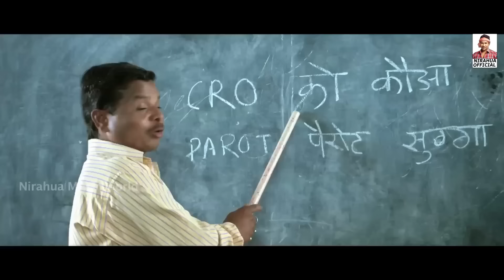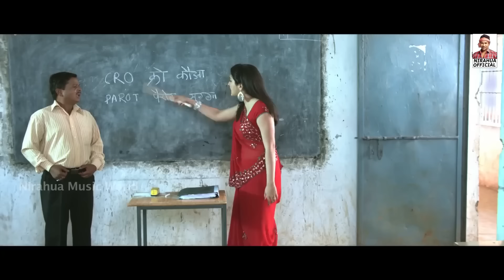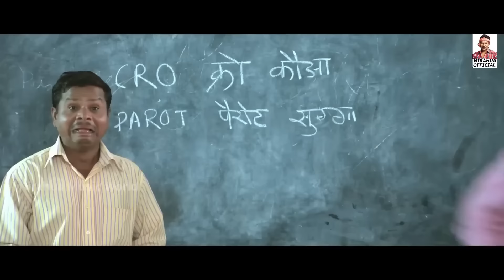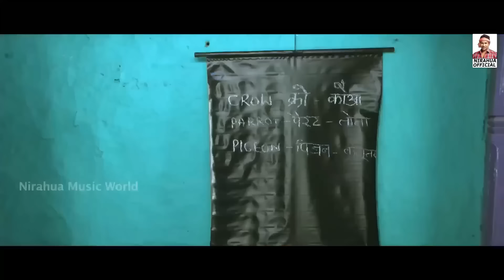आम्रपाली पे चढ़ने लगा गांव का रंग, नहीं जाएगी मुंबई |Dinesh Lal, Amrapali Dubey Full Action Movie Sce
आम्रपाली पे चढ़ने लगा गांव का रंग, नहीं जाएगी मुंबई |Dinesh Lal, Amrapali Dubey Full Action Movie Scene

Dinesh Lal Yadav, popularly known as Nirahua, is an Indian actor, singer, producer and politician associated with Bhojpuri-language films. He is among the most successful Bhojpuri actors, with successive five box office successes released in 2015. He owns the production house Nirahua Entertainment Pvt Ltd